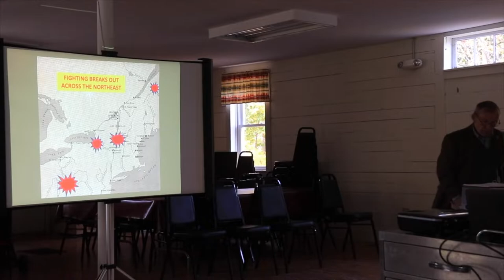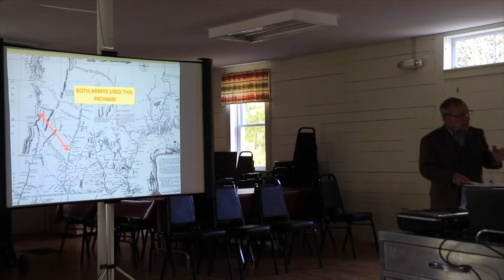2022 CPRA Annual Meeting Presentation